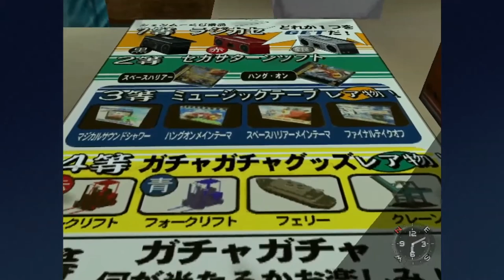The Future of Shenmue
Like a Dragon Infinite Wealth has a huge EASTER EGG about Ryo Hazuki from Shenmue...could this mean Shenmue 4 or something else?